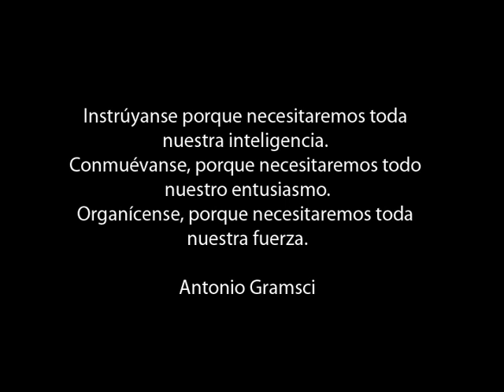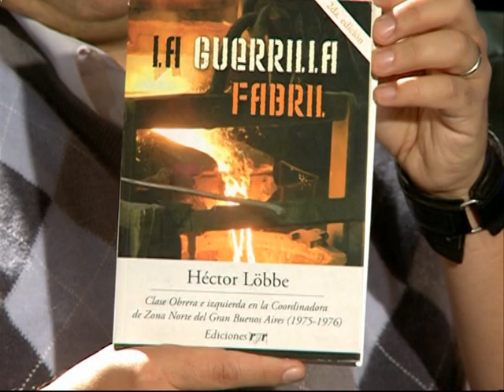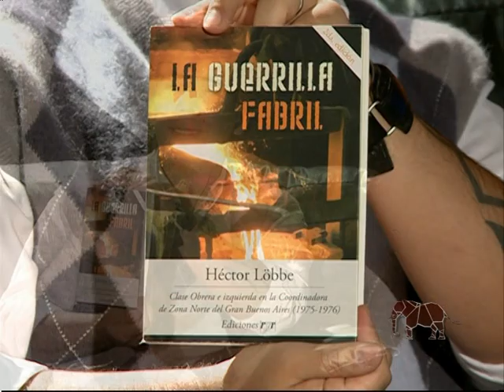Cartago 2012: Carlos Quintriqueo CTA Neuquen denuncia el saqueo del ISSN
Entrevistamos a Carlos Quintriqueo, secretario general de la CTA Neuquen.
Que sucede con los fondos publicos del Instituto de Seguridad Social del Neuquen?
La CTA manifiesta que "no queremos que se aumente la edad jubilatoria; exigimos cobertura para todos los medicamentos y queremos que los profesionales no cobren más aranceles; que el gobierno pague la deuda histórica que tiene con nuestro instituto y garantice la jubilación de todos los trabajadores"